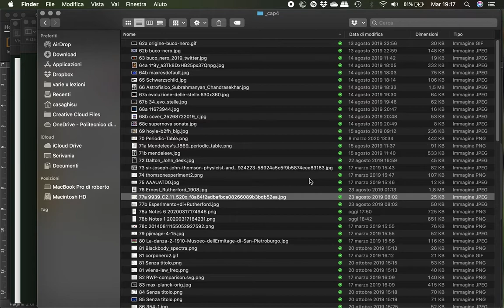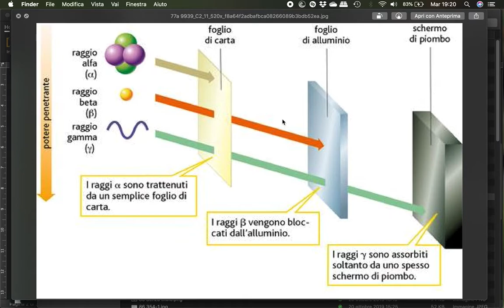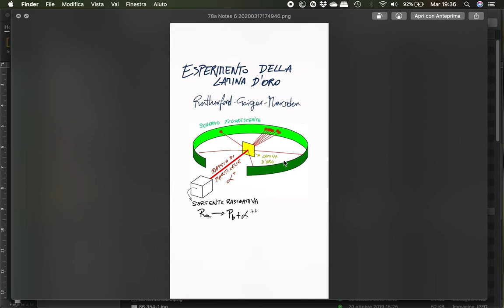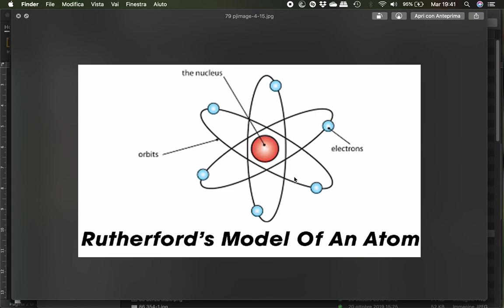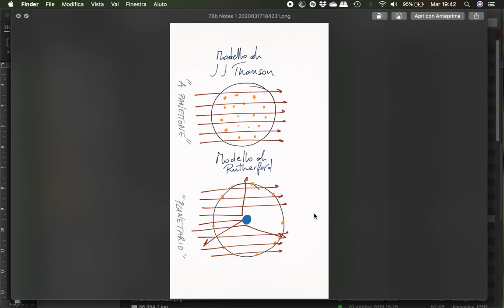L'atomo di Rutherford chiarimenti ulteriori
chiarimenti sull'esperimento della lamina d'oro e ulteriori approfondimenti sul modello planetario di Rutherford in risposta ai vostri dubbi